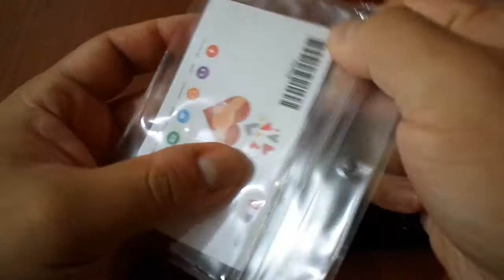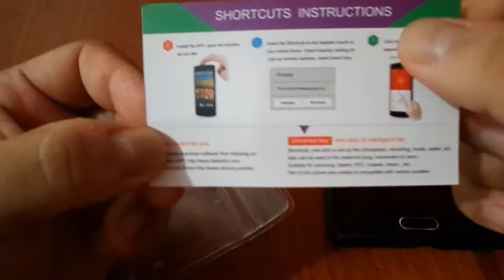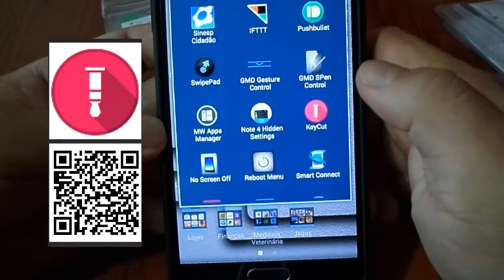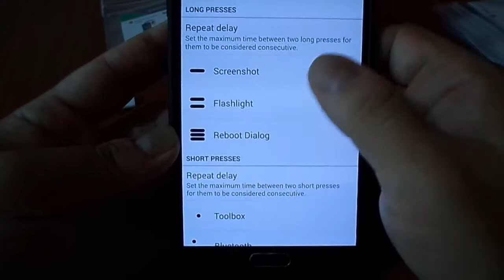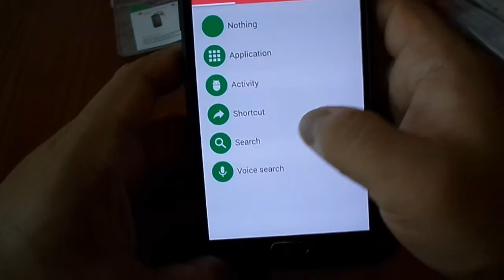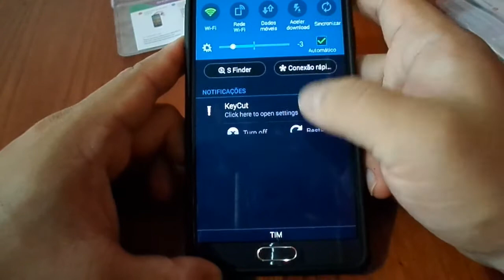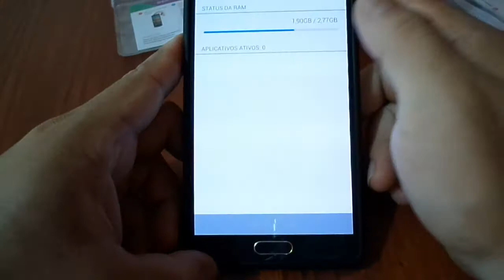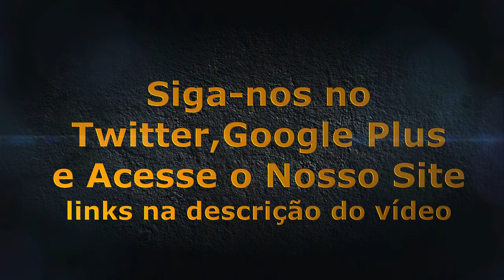Smart Shortcut: Tenha um Botão Extra na Entrada para os fones de Ouvido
QUER COMPRAR ESTE PRODUTO? ACESSE